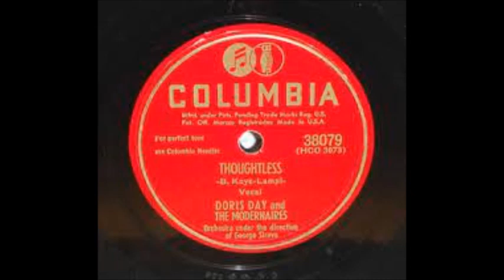Doris Day - Thoughtless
Doris Day (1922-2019) recorded this for Columbia on December 29, 1947.